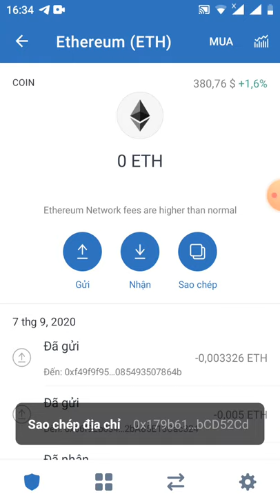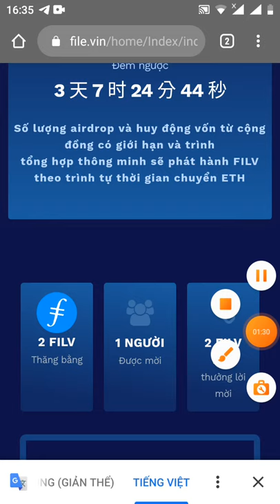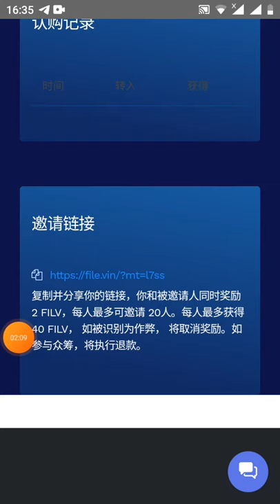HD nhận ✅🎁Free 2 Filv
Link đk